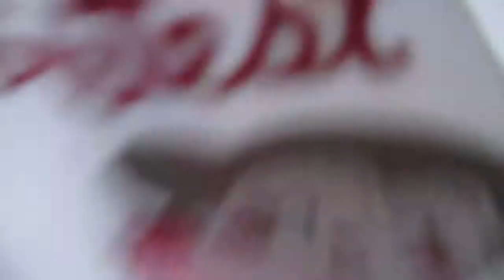Halloween Decorations!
Welcome to our world! We are the Harmon Family, made up of 3! We upload videos weekly of our daily life.